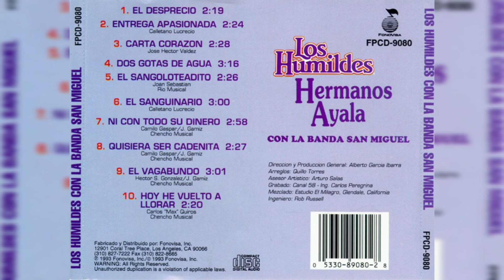💖Los Humildes Con La Banda San Miguel - Hoy He Vuelto A Llorar (1993, CD)💖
Artista, Los Humildes, Hermanos Ayala
Álbum, Con La Banda San Miguel
1993, FONOVISA, INC.

Track, 10
Compositor, *Carlos "Max" Quiros*

𝒜𝓉ℯ𝓃𝓉𝒶𝓂ℯ𝓃𝓉ℯ, 𝒵.𝒢.𝒫.